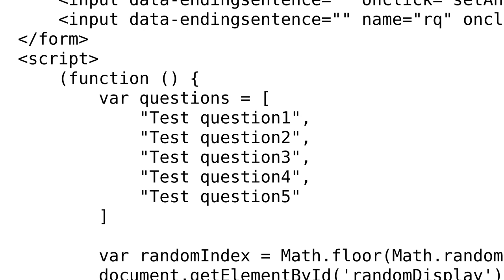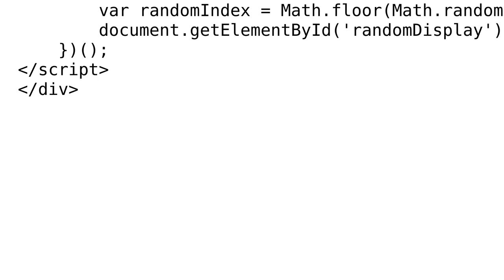I'm making a personality quiz and I need one question to be random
With thanks & praise to God, and with thanks to the many people who have made this project possible! | Content (except music & images) licensed under CC BY-SA | Music | Images & others | With thanks to user Saud Qureshi user BeardedCoderSA and the Stack Exchange Network Trademarks are property of their respective owners. You are responsible for your own actions.